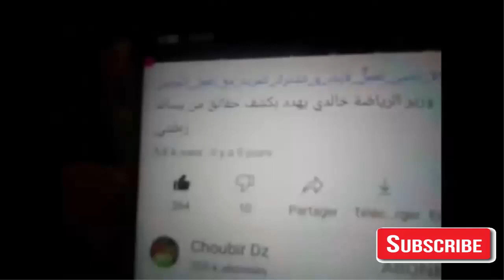ماذا يحدث في الفيرمة تحت دهشة الجزائريين و دراجي يفاجئ الجميع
Jetez un œil à ces produits dérivés officiels et soutenez Choubir Dz!

Cell Phones & Accessories
Camera & Photo
Cell Phones & Accessories
Computers, Tablets & Components
Clothing & Accessories
Sports & Fitness